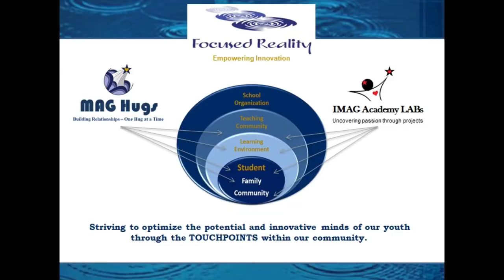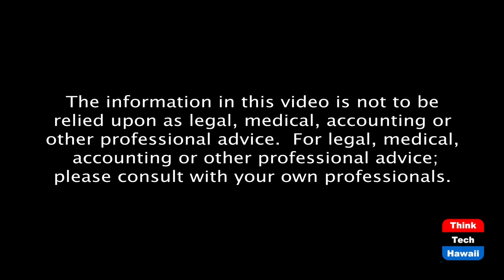From real world projects to career paths (Hawaii Re-Imagined)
Exploring project based learning.  The host for this episode is Ruby Menon.  The guest for this episode is Sheila Buyucakar.

Focused Reality is an educational company that provides students an interactive learning environment by providing real world projects to solve community challenges. In this project based learning model, students learn 21st century skills that will prepare them for the future of work.

Ruby will be talking to Sheila Buyukacar, the Founder of Focused Reality, LLC about her work in education. She has created project based learning opportunities for students to develop the skills they need for the future of work and develop them into impact citizens who contribute to their communities. We'll also talk about the app she created called MAG Hugs that allows an educator to quickly create, send and record customized messages about a student’s positive actions and impact on others.